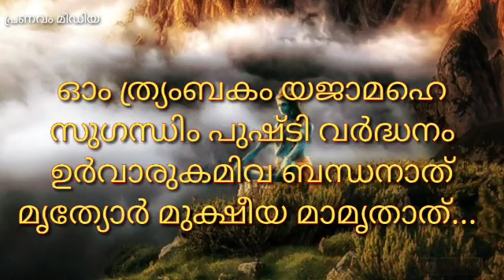Mahamrityunjay Mantra.. രോഗങ്ങളും മരണഭയവും അകറ്റാൻ...മഹാമൃതുഞ്ജയ മന്ത്രം महामृत्युंजय मंत्र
Maha Mrityunjaya Mantra Lyrics in Sanskrit and English.

The Meaning of the Mantra

മഹാമൃത്യുഞ്ജയ മന്ത്രം
മൃത്യുവിനെ അതിജീവിക്കുന്ന മന്ത്രമാണ് മൃത്യുഞ്ജയ മന്ത്രം. ഇതിലെ വരികള്‍ നമ്മുടെ പ്രാണന് ബലം നല്‍കുവാന്‍ പാകത്തിലുള്ളതാണ്. ഇതു ദിവസവും 108 തവണയോ 1008തവണയോ ജപിക്കാവുന്നതാണ്. കുറഞ്ഞത്‌ ഒരുതവണയെങ്കിലും ജപിക്കുന്നത്‌ നന്നായിരിക്കും.

പേരാല്‍, അമൃത്, എള്ള്, കറുക, നെയ്യ്,പാല്‍, പാല്‍പ്പായസം എന്നിവയാണ് മൃത്യുഞ്ജയ ഹോമത്തില്‍ ഹവനം ചെയ്യുന്നത്. സാധാരണ മൃത്യുഞജയ ഹോമത്തില്‍ 144 തവണ വീതമാണ് സപ്ത ദ്രവ്യങ്ങള്‍ അര്‍പ്പിക്കുന്നത്. ഏഴു ദിവസത്തെ മൃത്യുഞ്ജയ ഹോമമായി മഹാമൃത്യുഞ്ജയഹോമം നടത്താറുണ്ട്. രോഗത്തിന്‍റെ അല്ലെങ്കില്‍ ദശാസന്ധിയുടെ കാഠിന്യമനുസരിച്ചായിരിക്കും മഹാമൃത്യുജ്ഞയ ഹോമത്തിന്‍റെ ദൈര്‍ഘ്യവും സപ്ത ദ്രവ്യങ്ങള്‍ അര്‍പ്പിക്കുന്ന തവണയും നിശ്ചയിക്കുന്നത്. ജാതകന്‍റെ ജന്മ നക്ഷത്രത്തില്‍ മഹാമൃത്യുഞ്ജയ ഹോമം നടത്തുന്നത് അത്യുത്തമമായി ജ്യോതിഷ പണ്ഡിതര്‍ കരുതുന്നു.

മന്ത്രം :

ഓം ത്ര്യംബകം യജാമഹെ
സുഗന്ധിം പുഷ്ടി വര്‍ദ്ധനം
ഉര്‍വാരുകമിവ ബന്ധനാത്
മൃത്യോര്‍ മുക്ഷീയ മാമൃതാത്

ക്ഷമാപണ മന്ത്രം

'കരചരണകൃതം വാ കർമ്മവാക് കായജം വാ
ശ്രവണനയനജം വാ മാനസം വാ ഽപരാധം
വിദിതമവിദിതം വാ സർവ്വമേതൽ ക്ഷമസ്വ
ശിവശിവ കരുണാബ്ധേ ശ്രീമഹാദേവ ശംഭോ.''

അല്ലയോ ശംഭോ! മഹാദേവ ,എന്റെ കയ്കാലുകൾ കൊണ്ടോ പ്രവർത്തികൊണ്ടോ വാക്കുകൾ കൊണ്ടോ ശരീരം കൊണ്ടോ ചെവികൾ കൊണ്ടോ കണ്ണുകൾ കൊണ്ടോ മനസുകൊണ്ടോ ജ്ഞാനാജ്ഞാനങ്ങൾ കൊണ്ടോ ചെയ്യപ്പെട്ടിട്ടുള്ള കർമ്മങ്ങളെല്ലാം അങ്ങ് ക്ഷമിച്ചീടണേ..കാരുണ്യവാരിയായ അങ്ങ് ജയിച്ചാലും..

ശംഭോമഹേശ്വരാ ശിവശങ്കരാ
നമഃശിവായ